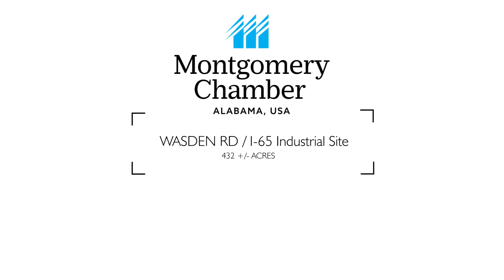Wasden Rd Property Draft 39